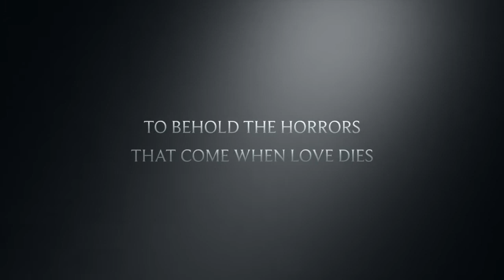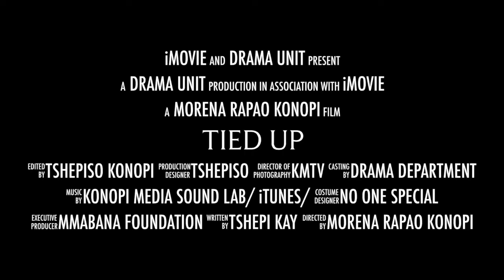Tied Up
Written and Directed by Tshepiso Konopi

All artists in this video were trained by Tshepiso Konopi and they have taken the first price with this production in the South African Championships of Performing Arts, have registered their own company and are now producing their own work...